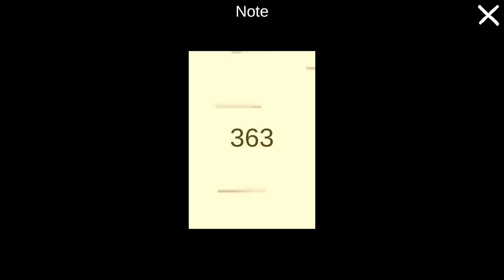Akhirnya Berhasil Kabur dari Kucing Dajjal - Cat Fred Evil Pet ~ End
Akhirnya Berhasil Kabur dari Kucing Iblis - Cat Fred Evil Pet Horror game

Hari ini saya akan melanjutkan lagi game Cat Fred Evil Pet nya guys. Kemarin gagal dan sekarang harus saya tamatkan.

Cat Fred Evil Pet adalah game horor yang di mana kita harus merawat hewan peliharaan kucing yang bernama Fred dengan baik selama empat hari.
Dan ternyata kucing ini bukan kucing sembarangan. Dia kucing iblis yang akan merubah manusia menjadi tikus.

Jadi di sini kita harus kabur dari rumah . Tetapi pelarian tidak akan mudah karena kucing iblis ini akan memburu kita seperti tikus..